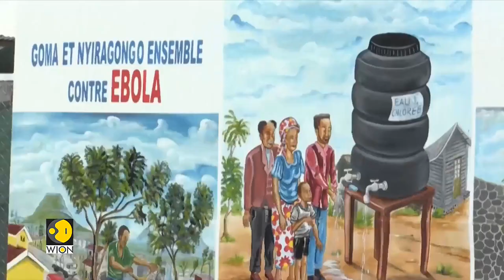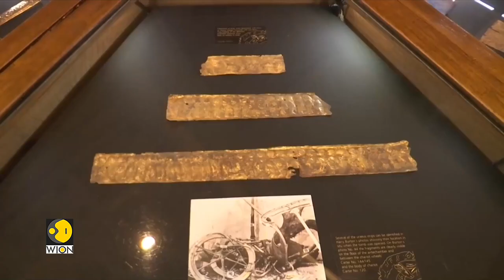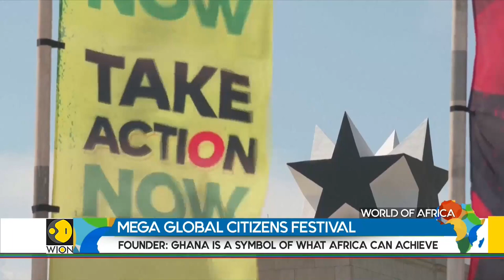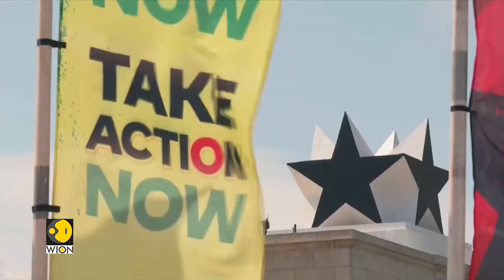World of Africa: Ebola outbreak in Uganda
It's all about Africa's preparedness to fight and control diseases that periodically pop-up. The deadly Ebola virus has re-emerged but governments and health officials are confident that they are better equipped to battle the spread of this new but mild strain.